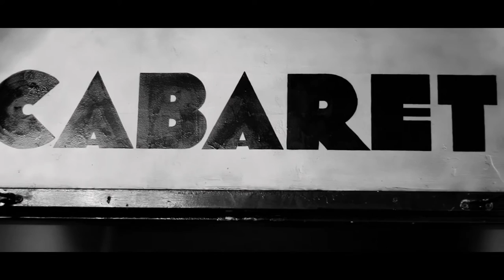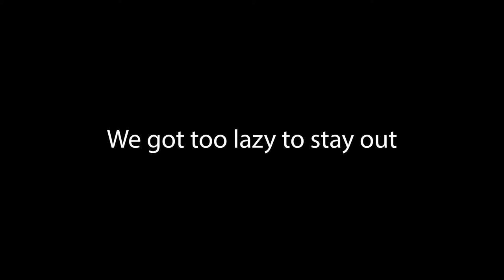LIVE PERFORMANCE AT THE FOX CABARET! (THE BRTHRS!!)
EPISODE #46 - I haven't been to Vnaam in a while and it was nice being back from Hawaii and having some good Vietnamese food. After Vnaam we went to the Fox Cabaret to watch the Brthrs (but only Jeremy this time) perform.